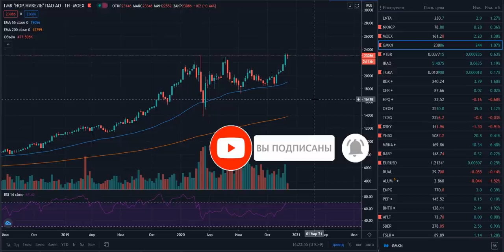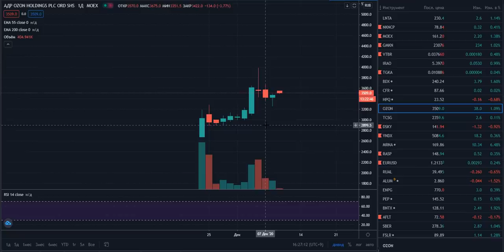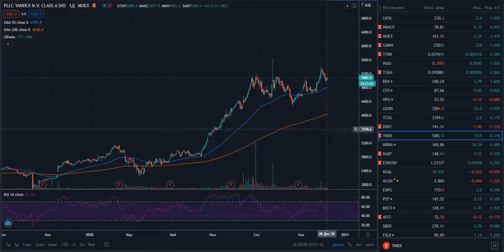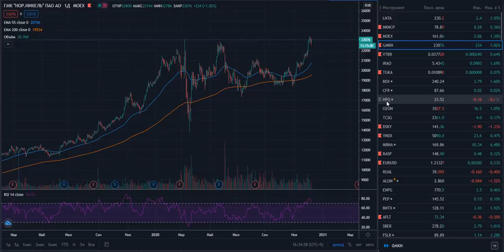Инвестиции в акции. "Инвестиционный радар" - выпуск 3 (Лента, Яндекс, Норильский Никель и другие)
Курс доллара на сегодня - 73,04. Инвестиции в акции на Московской бирже и Forex, (международном валютном рынке) варьируется на отметках 73,36 рублей за доллар США. Курс доллара упал по отношению к рублю. Обвал рубля на московской бирже временно остановился. Более подробнее в  обзоре Максима Журавлёва. Девальвация рубля. Новости экономики на канале Про деньги и рынки с Максимом Журавлёвым

Новости рынков, новости экономики

Курс доллара к рублю остановился на отметке 73,36 рублей за доллар США.

Индекс S&P500 торговался по итогам торгов понедельника на 0,28% выше предыдущего дня. Курс доллара к рублю, остановился на отметке 73,36 рублей за доллар. Рубль укрепился по отношению к доллару на 0,18% на Forex.
Ситуация с распространением "короны" в мире не улучшается. Совокупность новостей рынка нефти оказало влияние на рост котировок нефти.
Прогноз курса доллара: учитывая внешние риски, перспектив для укрепления рубля, пока нет. Больше подробностей в новом обзоре Максима Журавлёва на канале Pro Деньги и рынки

Эти и другие темы обсуждаем в обзоре "курс доллара на сегодня" на канале Pro Деньги и Рынки с Максимом Журавлёвым

Дополнительные каналы для разнообразия
Инвест Фьюче или Деньги не спят от Тинькофф Инвестиции (ссылки ниже).
Фондовый рынок США вырос по итогам торговой сессии. Обвал рынка. Падение рубля. Прогноз курса доллара на Московской бирже. Деноминация рубля. Девальвация доллара. Прогноз курса доллара в видео (не является рекомендацией). Цены на нефть торгуются около отметки 48,69 доллара за баррель нефть марки Brent. Курс золота находится вблизи уровня 1866 долларов за тройскую унцию. Индекс американской биржи S&P500 торгуется на отметке 3702 пунктов. Индекс Московской биржи торгуется на отметки 3179 пунктов. Валютная пара на международном рынке Форекс Forex  USD/RUB торгуется в диапазоне 73,36 рублей за доллар. Курс Евро находится на отметке 88,98 рублей за Евро.

Новости экономики, новости валютного рынка, новости про доллар, новости финансов